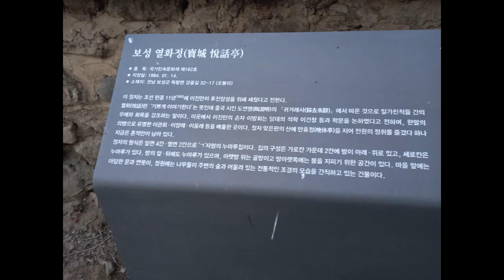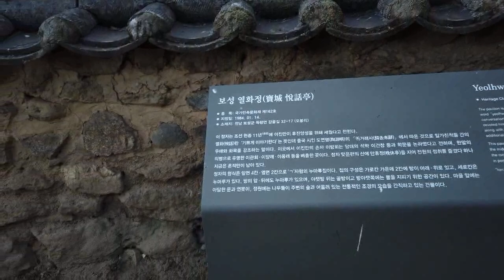MBC 옷소매 붉은 끝동 촬영지 전남 보성 열화정에서 힐링 만땅 받고 왔네용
이 영상에는 클로바더빙으로 제작한 AI보이스가 포함되어 있습니다.
보성
전남 보성군 득량면 강골길 32-17 (오봉리)
이 정자는 조선 헌종 11년(1845)에 이진만이 후진양성을 위해 세웠다고 전한다. 열화(悅話)란 ‘기쁘게 이야기한다’는 뜻인데 중국 시인 도연명(陶淵明)의 ｢귀거래사(歸去來辭)｣에서 따온 것으로 일가친척들 간의 우애와 화목을 강조하는 말이다. 이곳에서 이진만의 손자 이방회는 당대의 석학 이건창 등과 학문을 논하였다고 전하며, 한말의 의병으로 유명한 이관회·이양래·이웅래 등을 배출한 곳이다. 정자 맞은편의 산에 만휴정(晩休亭)을 지어 전원의 정취를 즐겼다 하나 지금은 흔적만이 남아 있다.
 정자의 형식은 앞면 4칸·옆면 2칸으로 'ㄱ'자형의 누마루집이다. 집의 구성은 가로칸 가운데 2칸에 방이 아래·위로 있고, 세로칸은 누마루가 있다. 방의 앞·뒤에도 누마루가 있으며, 아랫방 뒤는 골방이고 방아랫쪽에는 불을 지피기 위한 공간이 있다. 마을 앞에는 아담한 문과 연못이, 정원에는 나무들이 주변의 숲과 어울려 있는 전통적인 조경의 모습을 간직하고 있는 건물이다.